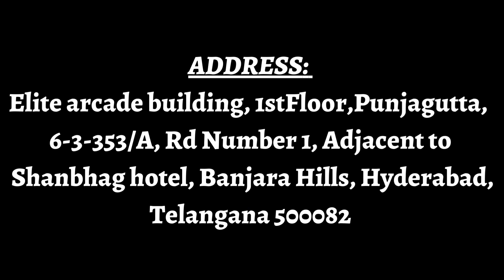Student placement journey as a Java developer by JSpiders | Hyderabad Punjagutta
JSpiders is a well-known software training institute focusing on Java programming and related technologies. It has a track record of grooming students into proficient Java developers and helping them secure promising job opportunities in the industry.

Mounika recently graduated with a BSC in CS and is eager to kickstart her career as a Java Developer. Mounika sees JSpiders as the perfect opportunity to receive quality training and hands-on experience in the industry. Finally, got placement in a company code FEU1123 with a  Package of 3LPA

Overall, JSpiders' reputation, strong focus on Java, hands-on training, experienced faculty, and placement assistance are compelling reasons that attract students like Mounika who are eager to build a successful career in this field.